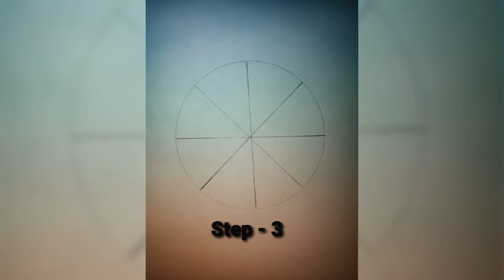How To Draw Water Lily Easily